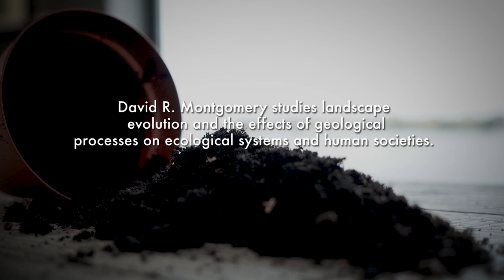David R. Montgomery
Human civilsation is dependent on soil but societies have degraded their land. How can we fix the problem with degradation? Hear Prof. David R. Montgomery who studies a different philosophy on farming.  Growing a revolution - bringing our soil back to life. Montgomery is a MacArthur Fellow and professor of geomorphology at the University of Washington. His latest book is titled Growing a revolution - bringing our soil back to life. Filmed in October 2017 at Fotografiska, Stockholm in connection with Axfoundation's conference Sanning och konsekvens by @Fanzingo/Irene Lopez